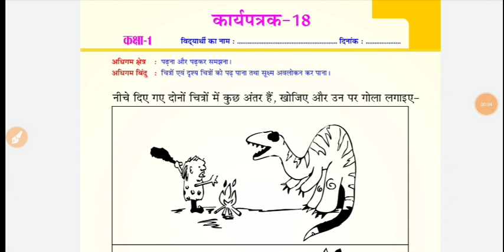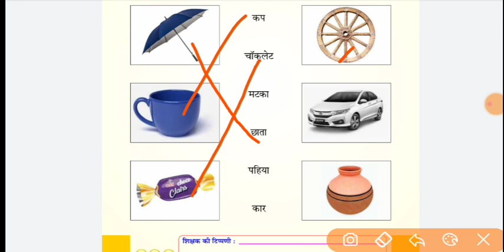Class 3 हिंदी Hindi Homework/Grahkarya 11/8/2021 | Smile 3.0 Homework | स्माइल कार्यक्रम-गृहकार्य